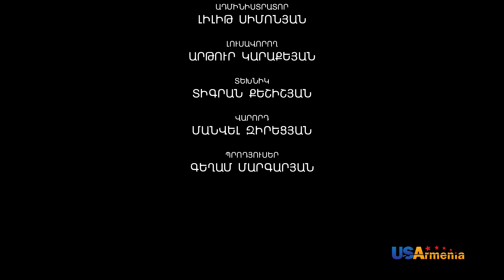SRTIN HAKARAK/ՍՐՏԻՆ ՀԱԿԱՌԱԿ- EPISOD 7